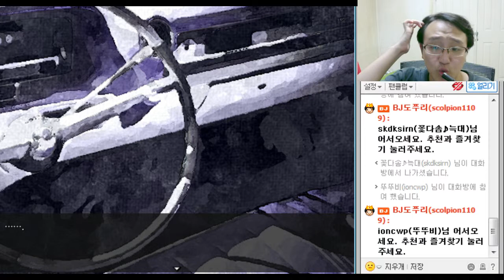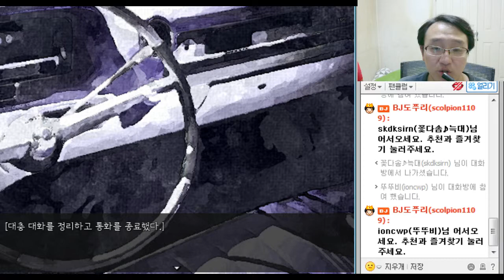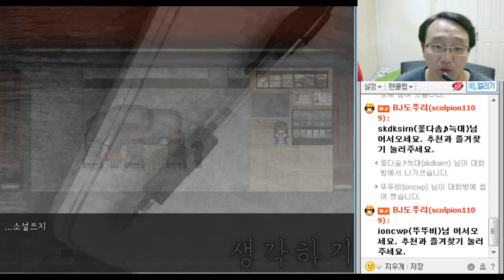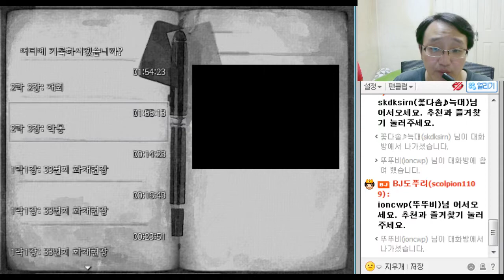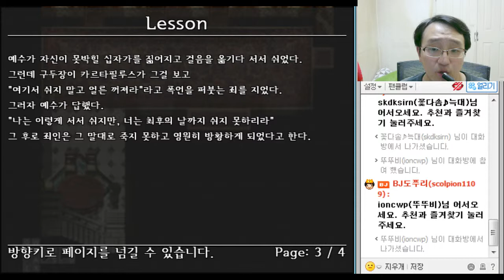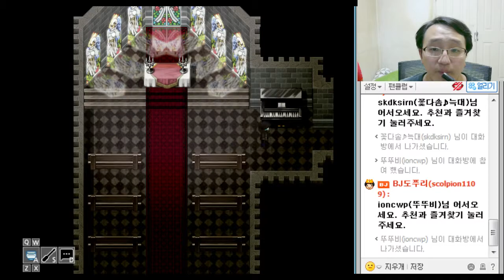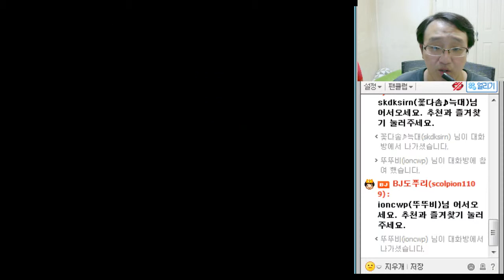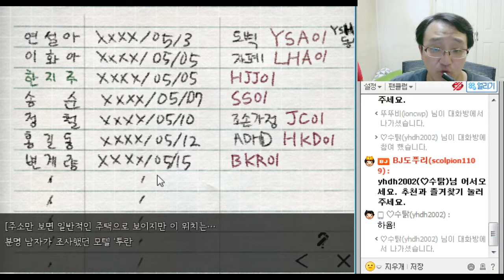[도플갱어TV] 체험! 공포 게임 특급 시즌 2 - 달의 숨소리: 나방, 거미 6화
150615 체험! 공포 게임 특급 시즌 2 - 달의 숨소리: 나방, 거미 6화
체험! 공포 게임 특급 시즌 1부터 보실 분들은 아래 링크를 참조하세요.
도플갱어TV BJ도푸리의 팬카페 구독누르고 싶으시면 여기